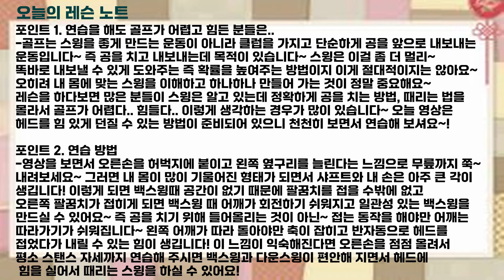스윙이 정말, 확실하게 좋아져요!! 이해만 하고 연습하세요!! [골프레슨]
오늘의 레슨 노트

포인트 1. 연습을 해도 골프가 어렵고 힘든 분들은..

-골프는 스윙을 좋게 만드는 운동이 아니라 클럽을 가지고 단순하게 공을 앞으로 내보내는 운동입니다~
즉 공을 치고 내보내는데 목적이 있습니다~ 스윙은 이걸 좀 더 멀리~
똑바로 내보낼 수 있게 도와주는 즉 확률을 높여주는 방법이지 이게 절대적이지는 않아요~
오히려 내 몸에 맞는 스윙을 이해하고 하나하나 만들어 가는 것이 정말 중요해요~
레슨을 하다보면 많은 분들이 스윙은 알고 있는데 정확하게 공을 치는 방법, 때리는 법을 몰라서 골프가 어렵다.. 힘들다..
이렇게 생각하는 경우가 많이 있습니다~ 오늘 영상은 헤드를 힘 있게 던질 수 있는 방법이 준비되어 있으니 천천히 보면서 연습해 보셔요~!

포인트 2. 연습 방법

-영상을 보면서 오른손을 허벅지에 붙이고 왼쪽 옆구리를 늘린다는 느낌으로 무릎까지 쭉~ 내려보세요~
그러면 내 몸이 많이 기울어진 형태가 되면서 샤프트와 내 손은 아주 큰 각이 생깁니다!
이렇게 되면 백스윙때 공간이 없기 때문에 팔꿈치를 접을 수밖에 없고 오른쪽 팔꿈치가 접히게 되면 백스윙 때 어깨가 회전하기 쉬워지고 일관성 있는 백스윙을 만드실 수 있어요~
즉 공을 치기 위해 들어올리는 것이 아닌~ 접는 동작을 해야만 어깨는 따라가기가 쉬워집니다~
왼쪽 어깨가 따라 돌아야만 축이 잡히고 반자동으로 헤드를 접었다가 내릴 수 있는 힘이 생깁니다! 이 느낌이 익숙해진다면 오른손을 점점 올려서 평소 스탠스 자세까지 연습해 주시면 백스윙과 다운스윙이 편안해 지면서 헤드에 힘을 실어서 때리는 스윙을 하실 수 있어요!